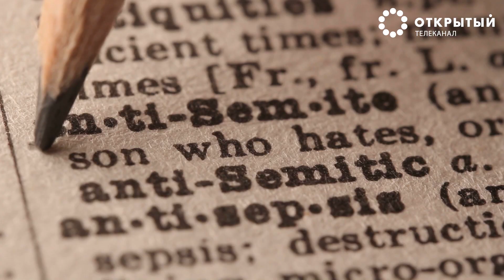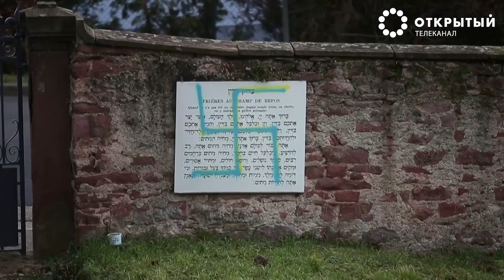Ох уж эти еврейские гены!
Как правило, в Венгрии не очень хорошо относятся к евреям, а недавно ученые выяснили, что в этой стране наибольшее количество носителей еврейских генов по отношению к общему населению .